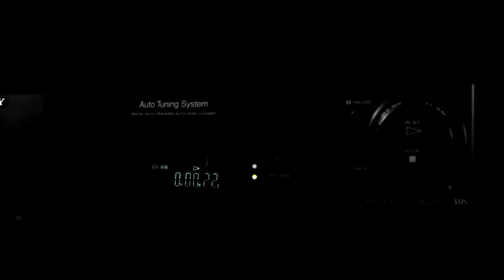Great King Rat - 1992-06-05 Sollentuna (video)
Great King Rat
Country: Sweden
Where: Edsbergsparken
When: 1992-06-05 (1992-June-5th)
Recorded with: videocamera (brand unknown) +
Panasonic walkman with internal mic (master recording)
Pictures by: germaniumrocker (copy rights)

Setlist:
00:16 Woman In Love
04:51 Good Times
08:23 Bright Lights
14:07 Take Me Back
20:48 Be My Friend
26:53 Calling For My Angel

Info:
End of school and first day of summer (if you are a youngster that is)
The sound comes from two sources to make it more "stereo".

This comes from first generation VHS. The original is burried somewhere. But until that day this is it!
I "pushed" in the few pictures i took this "evening" so we ll can see
how enthusiastic the audience was. But was early so. well

Enjoy and don´t forget to click on the like button. That way it promises you more content on this channel!

Great King Rat are:
Leif Sundin - sång
Anders Fästader - gitarr, sång, keyboards
Pontus Norgren - gitarr
Mikael Höglund - bas
Thomas Broman - trummor